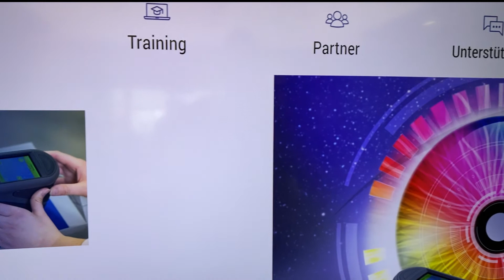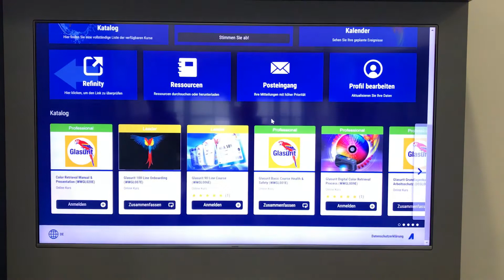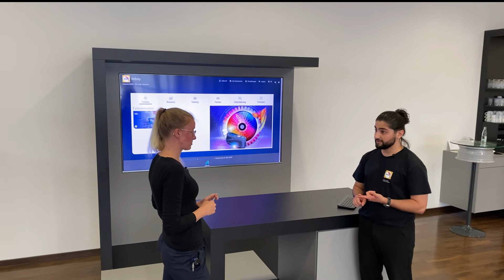BASF bringt cloudbasierte Plattform für Reparaturlackierung an den Start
Der Lackhersteller BASF bündelt seine digitalen Angebote ab sofort in einer Plattform und bietet Werkstätten eine speziell auf ihre Bedürfnisse zugeschnittene Lösung. Refinity soll die Betriebe dabei unterstützen, ihre Effizienz in den Bereichen Farbton, Geschäftssteuerung und Schulung zu unterstützen. Wie die Plattform funktioniert und welchen konkreten Nutzen sie für K&L-Betriebe hat, erklärt Mohammad Ali Sameh von Glasurit im Videointerview.